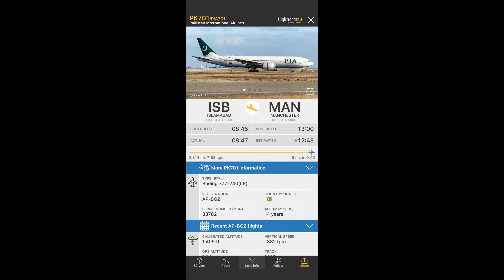PIA | PK701 | Boeing 777-240(LR) | AP-BGZ | Approaching MAN | 07.05.2020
Whilst out on my daily exercise I managed to capture this PIA B777 with a special ''Karachi'' sticker on the back arriving in from ISB...